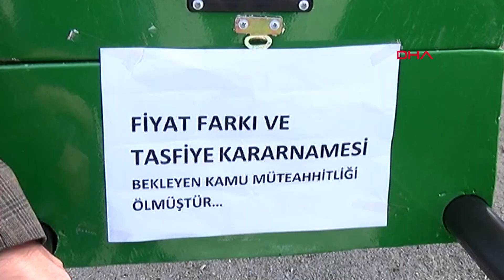Müteahhitler, temsili cenaze namazı kıldı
Adana’da 7 aydır fiyat farkı ve tasfiye kararnamesi çıkmadığı için iflasın eşiğine geldiklerini belirten bir grup kamu müteahhidi, üzerinde 'Fiyat farkı ve tasfiye kararnamesi bekleyen kamu müteahhitliği ölmüştür' yazılı tabutun önünde temsili cenaze namazı kıldı.